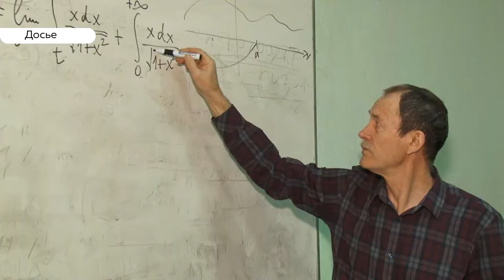Детсады и колледжи Алтайского края уходят на дополнительные каникулы из-за коронавируса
Все образовательные учреждения, в том числе колледжи, детские сады и учреждения дополнительного образования края, уходят на дополнительные каникулы. Они продлятся с 30 марта по 5 апреля. Такое решение было принято после обращения Владимира Путина о коронавирусе.